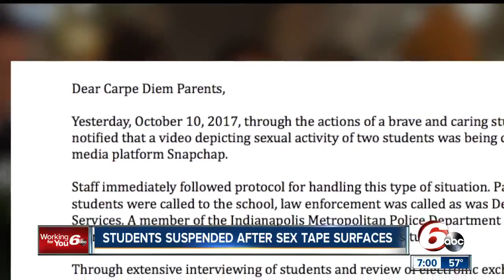Five students suspended from Indy charter school over Snapchat sex video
An Indianapolis charter school has suspended five students after learning that a Snapchat sex video was recorded at the school. The students in the video are minors and both students were suspended along with three other students who played a part in sharing the video.